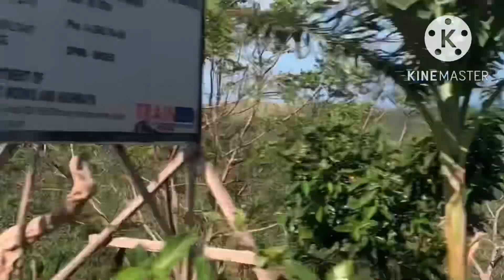Best place to visit